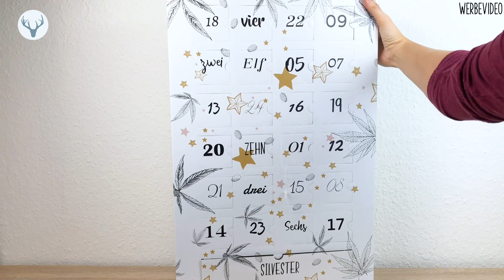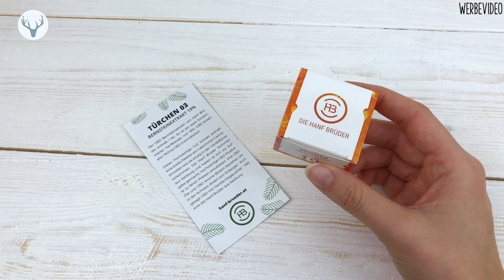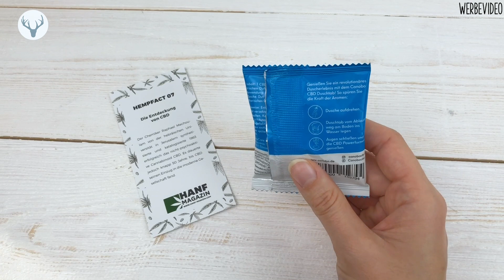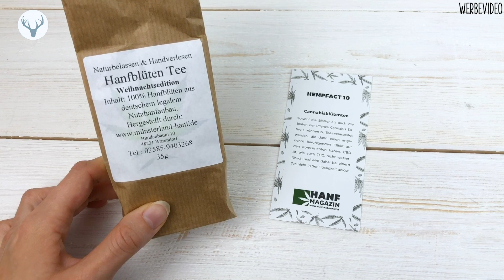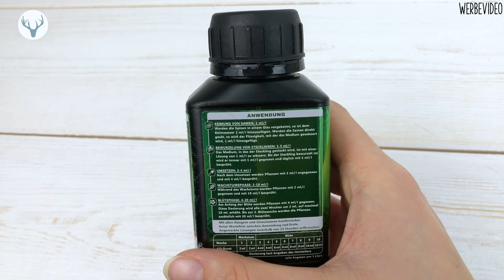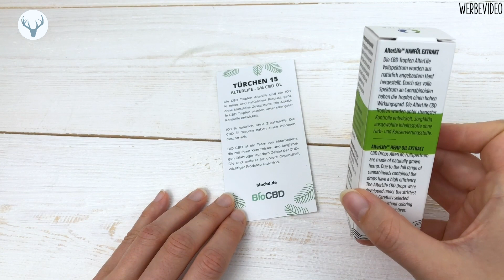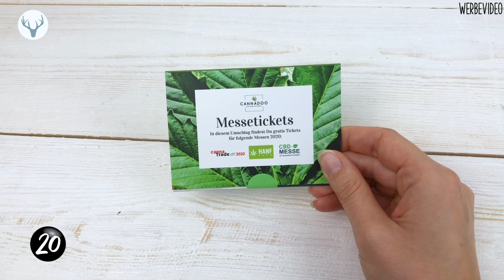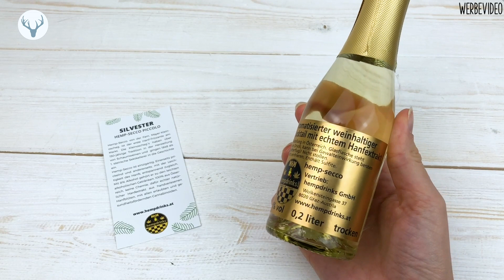Hanf Adventskalender 2019 UNBOXING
Weitere Infos auf unserer Seite